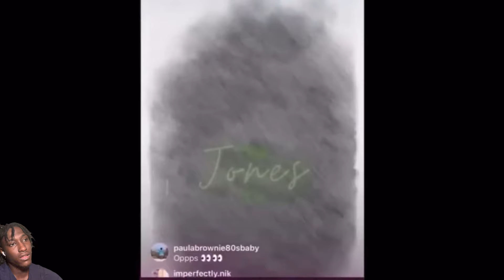Diddy RAGES In Court After Being ARRESTED & Told He’s Facing 15 Years In Prison…